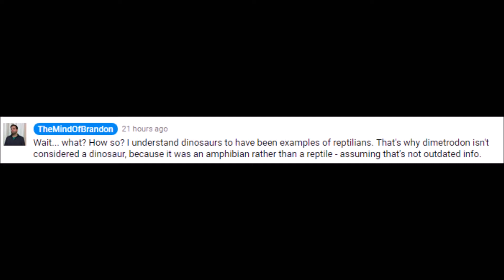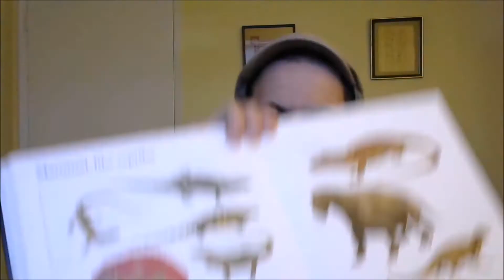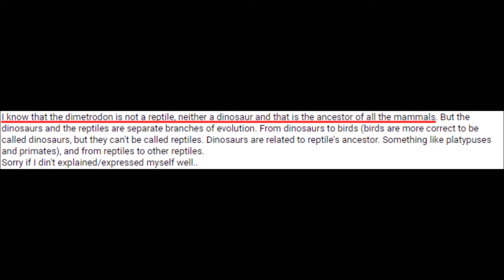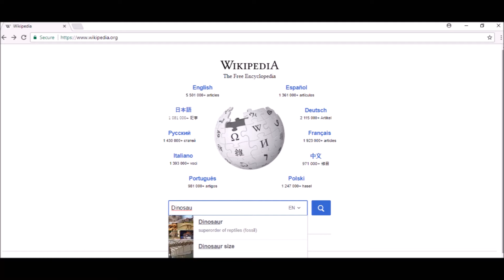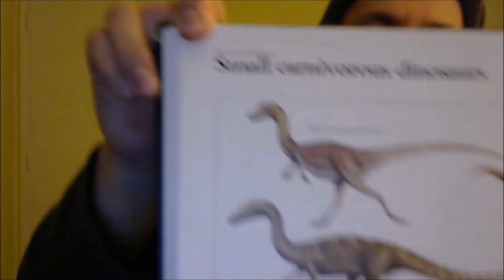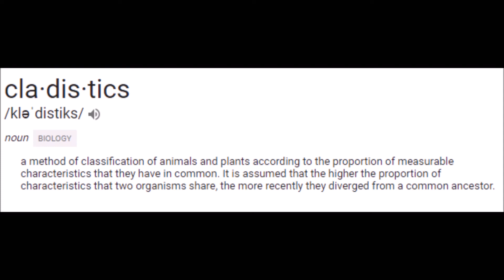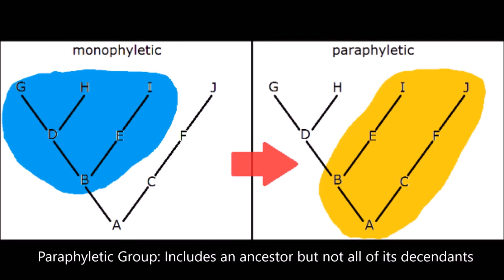Were dinosaurs reptiles? 🐊